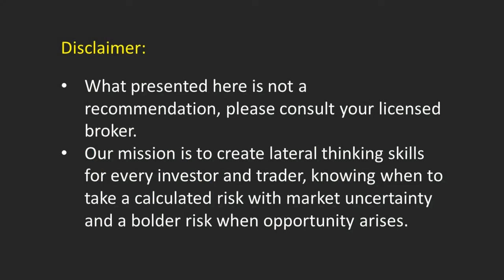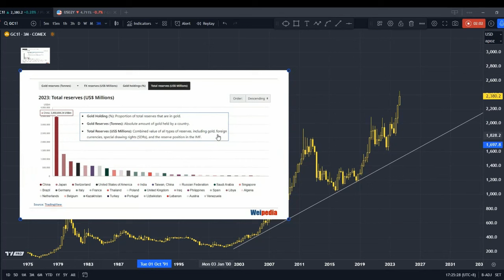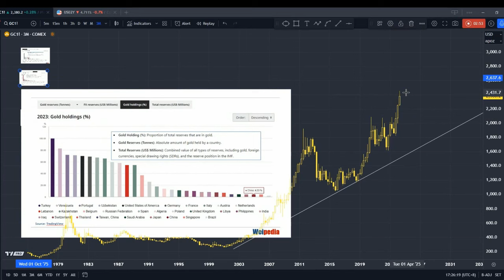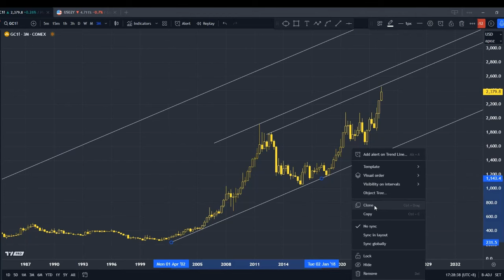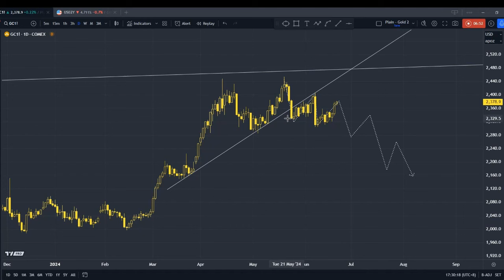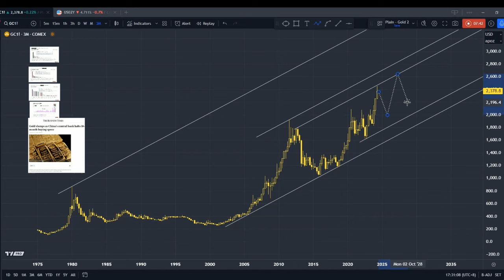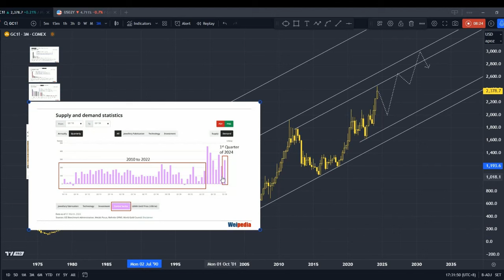Weipedia - China Halt Buying Gold - Time to sell? But when to buy again?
China Halt Buying Gold. Is there still demand for gold by central banks around the world, and is gold heading for a correction?

We will look into some data on the central banks' interest in this precious metal and discuss how to trade gold during this period.